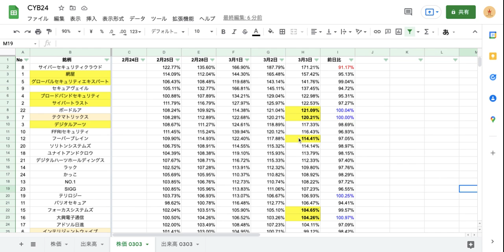【CYB24】 サイバーセキュリティ関連銘柄 (3/4) 本日の買い時はあるか！？大穴神5 テクマトリックス ボードルア 大興電子通信 フォーカスシステムズ フーバーブレイン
ウクライナ情勢が気になる所ではございますが、日本株でもサイバーセキュリティ関連銘柄が盛り上がりを見せております。
そこで、2月24日を100として、投資HOCKEYが独断で厳選した『CYB24（サイバー24）』の株価・出来高の推移をほぼ毎日更新していきますので、本日の買い時の株の参照に頂ければと思います。

中でもオススメは、『大興電子通信』です。
大穴かも知れませんが、どうなりますでしょうか？

注）投資は、自己判断・自己責任にてお願いいたします。